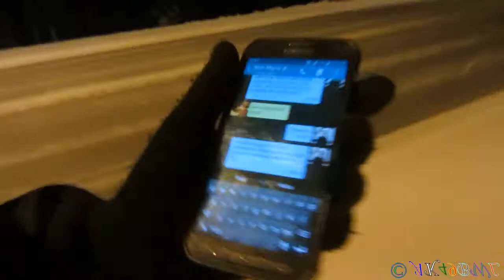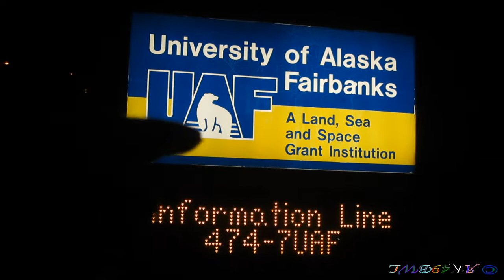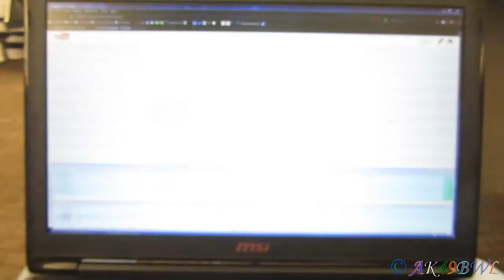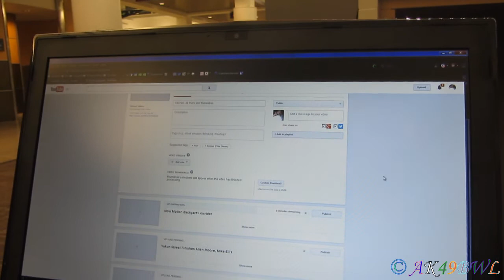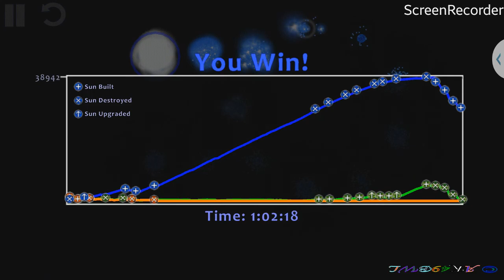AK - VLog 202, 02/13-24/2015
02/24/2015
That squirrel was not happy to see me.
So obviously, I took a trip. This trip changed a lot of my views and put some new thoughts into my mind as to my future... Something tells me, I'll be back. Soon. It reminds me of home in ways no other place has.
Also, Auralux is awesome, and so is the SeaTac Airport's WiFi. And Alaska. Yes. Putting the AK in AK49BWL since 2009.

Music used in this video:
Xerxes - Selected Works : Volume Three - Defuse
Xerxes - Selected Works : Volume Two - Sugar Bomb
Xerxes - Selected Works : Jørgen Bryde - Eventyr

Cameras used in the making of this video: Canon PowerShot SX230-HS Blue, Samsung Galaxy S5 Active SM-G870A Phone, GoPro Hero 3+ Black Edition